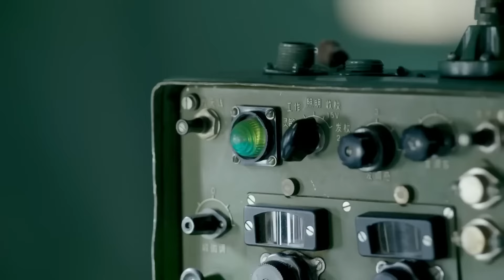最新抗战剧 |【黄河英雄】12 民间英雄张粟拉起一支抗日武装，炸毁日军火库、偷袭敌人机场、活捉强敌头目！造就了英勇抗击日寇的传奇故事（罗晋、张粟）-国剧经典